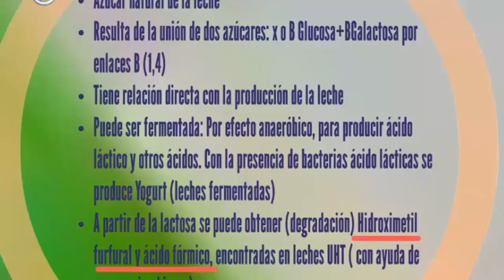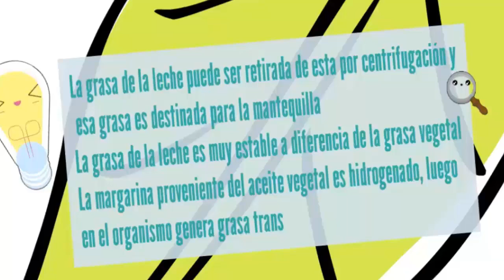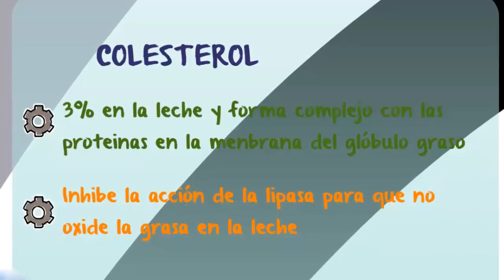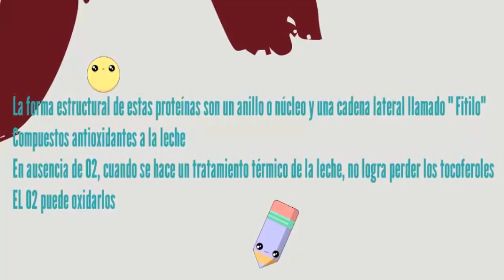¿De que esta compuesta la leche?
Carbohidratos presentes en la leche, la lactosa
Fermentacion anaerobica y aerobica
Lipidos en la leche, trigliceridos y efectos que puede ocasionar en la leche, fosfolipidos, sustancias insaponificables, lecitinas,esfingolipidos,carotenoides,tocoferoles, 7 dehidrocolesterol,colesterol,xantofilas